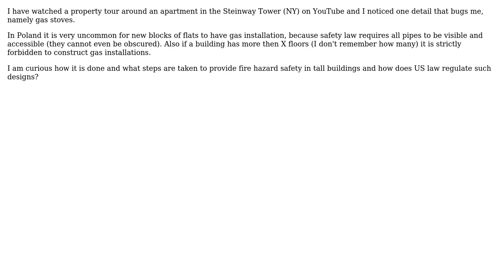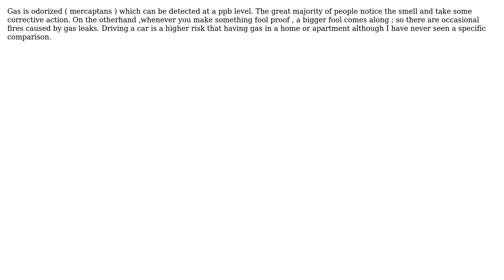Engineering: Gas kitchen stove in skyscrapers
With thanks & praise to God, and with thanks to the many people who have made this project possible! | Content (except music & images) licensed under CC BY-SA | Music | Images & others | With thanks to user user1075940 user Fred user blacksmith37 and the Stack Exchange Network Trademarks are property of their respective owners. You are responsible for your own actions.